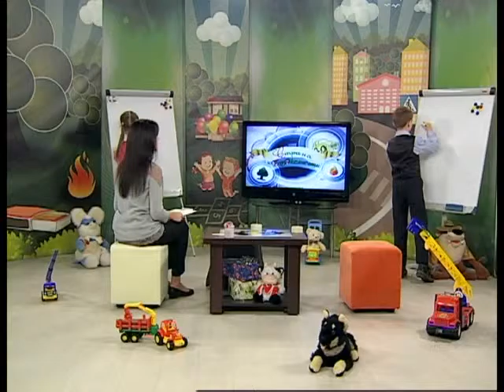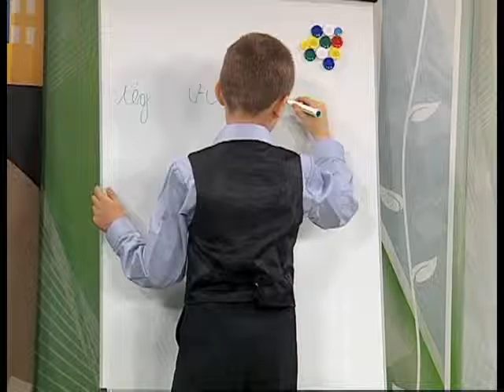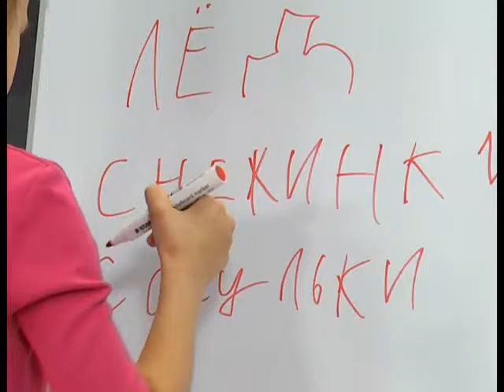Страна безОпасности 17 12 2016